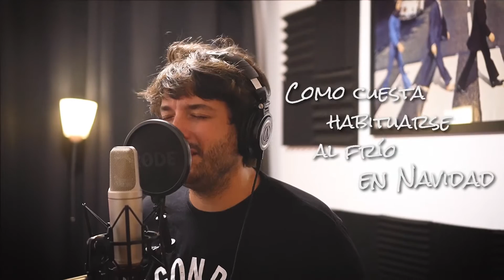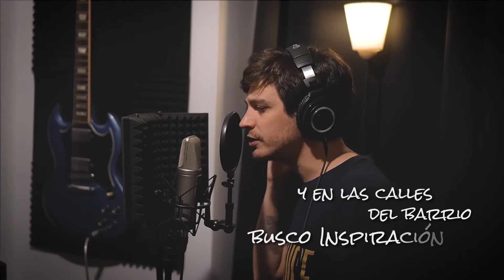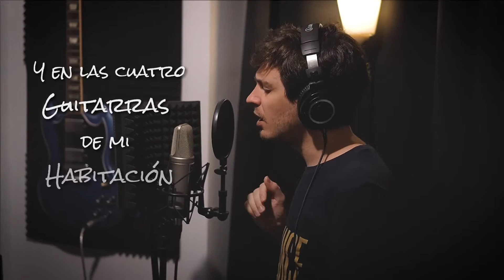La Foto de Abbey Road - Igna Bevacqua y Juan Torresi. Rock nacional argentino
Conocí a Juan en 2021 por Madrid, gran músico y gran persona luego de un par de juntadas vine con una idea de canción que con su ayuda completamos y Llamamos al Gabi Pedernera para producirla. Esto es un tributo a los músicos argentinos! Rock nacional argentino
Aquí está "La foto de Abbey Road"

La frutillita del postre fue que pudimos hacerselo llegar a David Lebon.

Guitarras: Juan Torresi
Producción musical y batería: Gabriel Pedernera.
Filmación: Ignacio Bevacqua
Lyrics video:

Acordes

Capo en 2° Traste

D                                                        D9/C
Tomo un mate lavado mientras sale el sol
D9/B                                                    Bb5b
me adelanto a la alarma de despertador

D                                                        D9/C
llevo un rato parado junto al ventanal
D9/B                                                    Bb5b
tarareando un idea para una canción

C                                                                Bb
Como cuesta habituarse al frío en navidad
C                                                                Bb
y a cambiar las palabras por las que usan acá

[Estribillo]
D                                                            Dmaj7/C#
Me crie con García y con el Flaco Spinetta
y el amor después del amor.
C                                                                G/B
Y en la radio del auto de camino a la suena un solo de lebon

D                                                            Dmaj7/C#
Fueron días eternos confesiones de invierno practicando el re mayor
C                                                                G/B
Sueños en bicicleta Brian con su red Special y la foto de Abbey Road

y hoy desde lejos ya veo todo lo que se ve cuando te vas

D                                                 Am
Precaliento las manos para comenzar
C                                                      G                    G/B   A/C#
y en las calles del barrio busco inspiración
D                                                 Am
Me refugio en el cine de la realidad
C                                                      G
y en las 4 Guitarras de mi habitación

C                                                                Bb
Soy un niño de pueblo y hombre de ciudad
C                                                                  Bb                Bb      C
y en los bares del centro vuelvo a recordar...

[Estribillo]
D                                                            Dmaj7/C#

Em                     F#m
En mi corazón no hay preocupación
Bm                                      C
Canto desde un lugar de calma
G                               A
Nace un nuevo sol con cada canción
Bm                                 A/C#
Y en silencio brillan las mañanas.